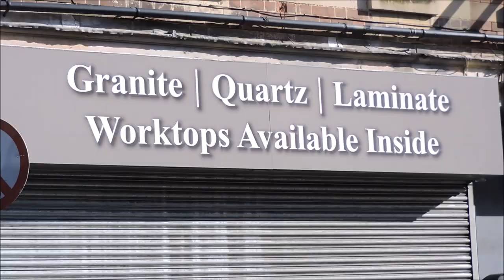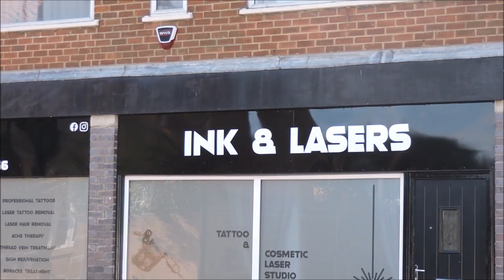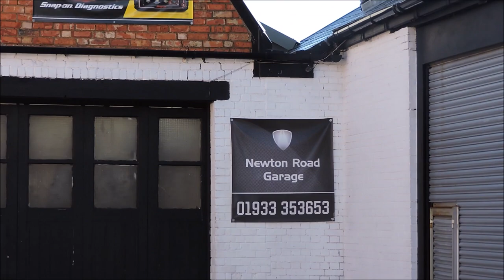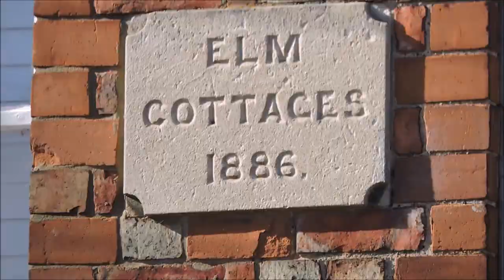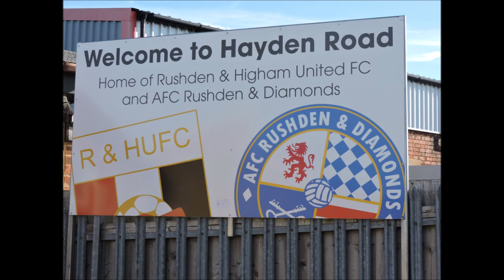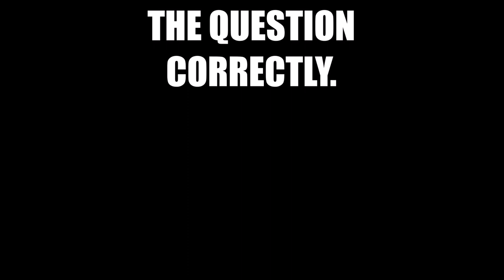NEWTON ROAD,CROMWELL ROAD,HAYDEN ROAD RUSHDEN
ANNIE AND I TOOK A WALK UP NEWTON ROAD. WE COVERED MOST OF NEWTON ROAD THEN TURNED INTO CROMWELL ROAD AND INTO HAYDEN ROAD WHERE RUSHDEN AND DIAMONDS PLAY THERE FOOTBALL THESE DAYS.